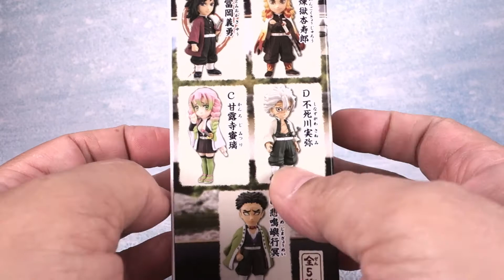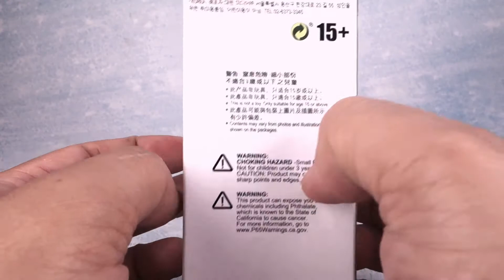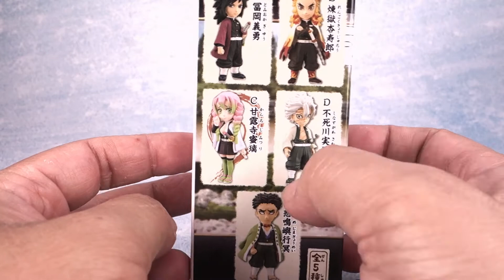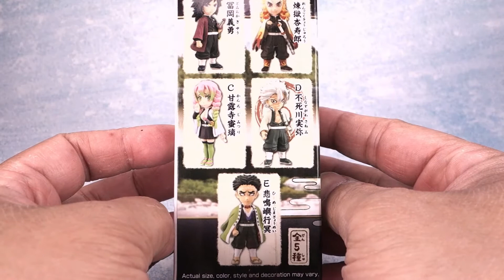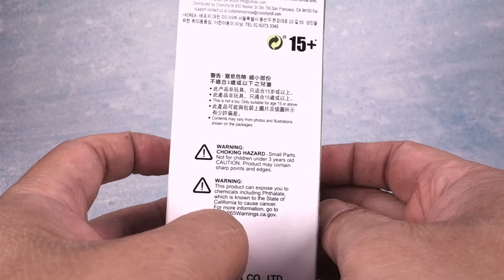[ Pworld ] WCF 鬼滅之刃系列 Vol.05 開箱 Unboxing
WCF 鬼滅之刃漫畫 2020爆紅的漫畫因為ＴＶ動畫的播放造成一股鬼滅之風
開始依照TV版的順序出了一些人物角色有變成大坑的局勢